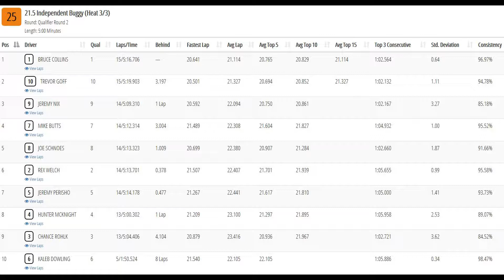21 5 2wd Buggy qual2 heat3- JConcepts NCTS- Thunder Road Raceway Waite Park, MN 10-26-2019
Videos from the go pro hat cam of the qualifying rounds during the 2019 JConcepts NCTS race at Hobbytown/Thunder Road RC Raceway in Waite Park, MN on October 26th, 2019.